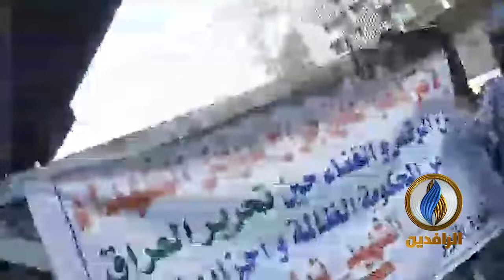إصابة عدد من المتظاهرين إثر استهدافهم بالرصاص الحي من قبل القوات الحكومية